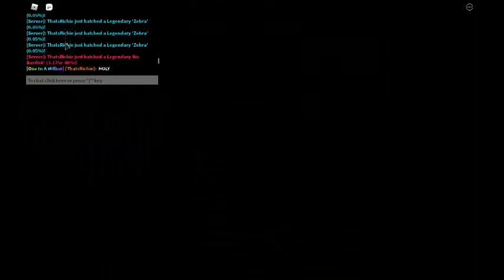I Hatched Another Air Basilisk In Bubble Gum Simulator!!!!!!! Second One I Hatched!!!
THIS TOOK LESS THAN A HOUR TO GET